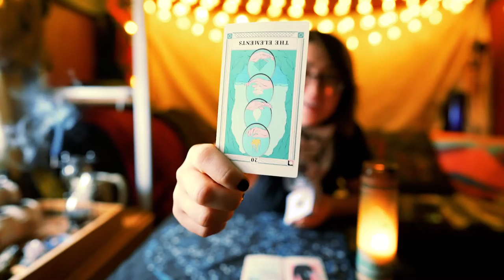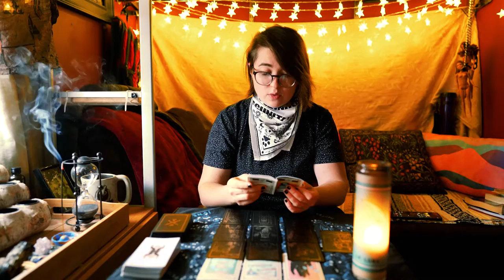The Future Needs Your Courage | Daily Tarot Messages 2.2.22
Recommended Listening:
'Mama Say'  by Betty Who

Things feel out of your control right now. Don't panic. Work on building your emotional core. The time will come to make a decision regarding some value of your past upbringing. Vulnerability and willpower go hand-in-hand. This is what will help you make an upcoming important decision. Tend to your flame! Shed small pieces for kindling and focus on the increasing radiance of the growing fire inside you.

Grace